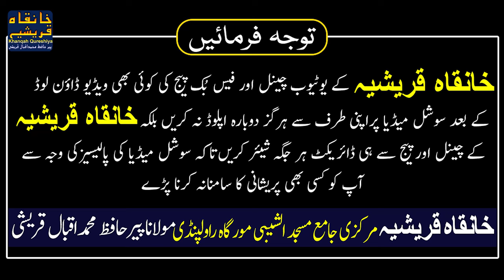Dua e Khalil Ke Mojzat | Dunia Qadmon Me Hogi | Rizq Ko Khanchne Ki Dua | Peer Iqbal Qureshi